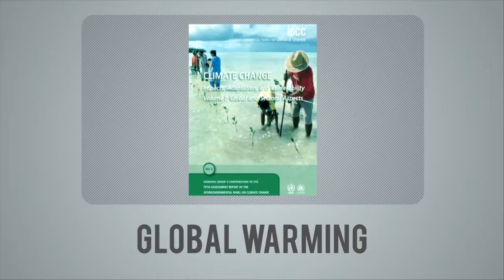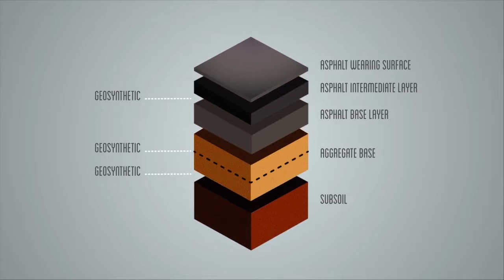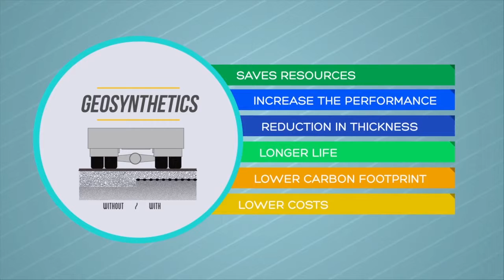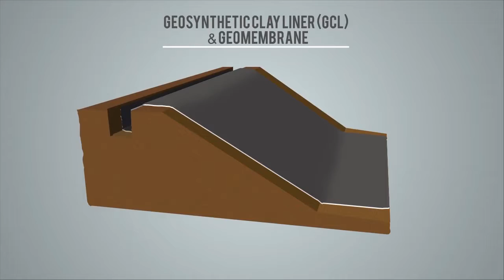지속가능한 발전을 위한 지반신소재 한국지반신소재학회 (Korean - High Res)